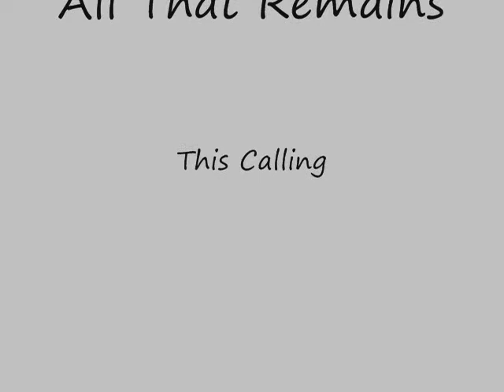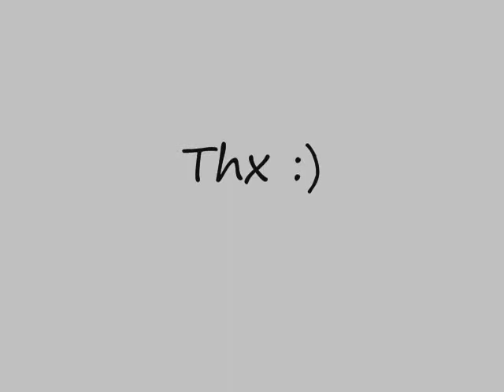All That Remains - This Calling ( complete cover ) - Jeremy Page